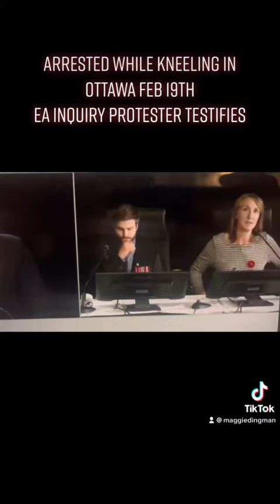Maggie Braun They Pointed a Gun at Her Head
Maggie Braun Testifies at the Emergency Act Inquiry POEC and describes the moments of her arrest while peacefully protesting in Ottawa during the Freedom Convoy 2022